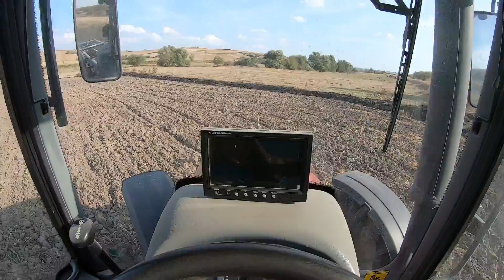HAYVANLAR İÇİN SÜPER BİTKİ!!! || Şalgam Yerini Hazırlıyoruz- Goble Çekimi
Bu sene 6. ekiceğimiz şalgam(lenox) bitkisinin toprağını hazırlamak için sürülü olan tarlaya goble çekerek başladık.
Sizlere aşama aşama ne gibi işlemler uyguladığımızı paylaşıcam.
Bu bitki gerçekten süper.

KİMDİR BU SAMED KARAKAŞ ???
Kırklareli/Pehlivanköy ilçesine bağlı Kuştepe Köyünde yaşıyorum. Asıl mesleğim İtfaiyecilik. Gittiğimiz Yangın, Kaza ve Kurtarma gibi olayların yanında eğitim içerikli videolarda çekiyorum. Ailem Tarım ve Hayvancılık ile uğraşıyor. Bende boş günlerimde yardıma gidiyorum ve sizlere köy yaşantısını, köy hayatını, tarım ve hayvancılığı ve yaptığımız işleri  elimden geldiği kadar göstermeye çalışıyorum

Videoyu Beğenerek ve Yorum yaparak bana Destek Olabilirsiniz. İyi Seyirler